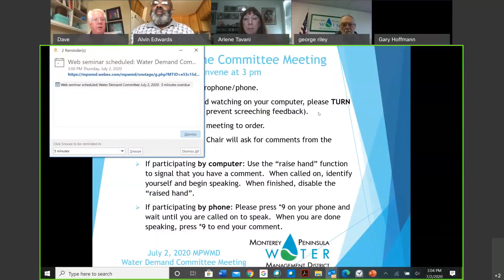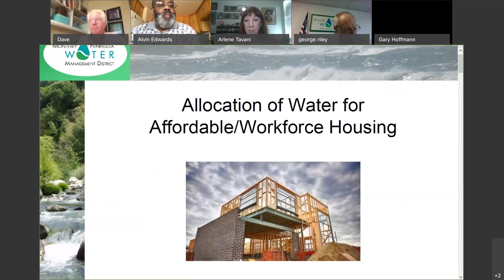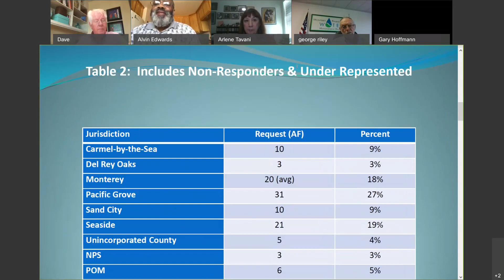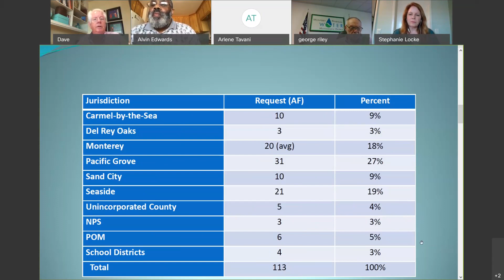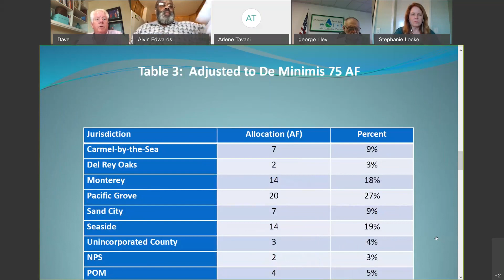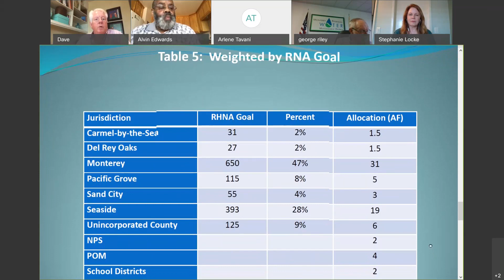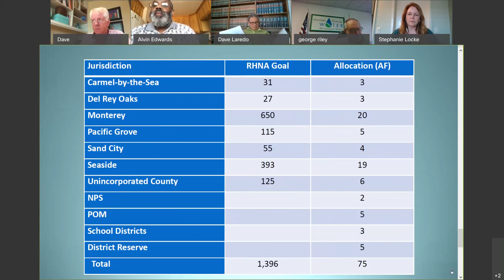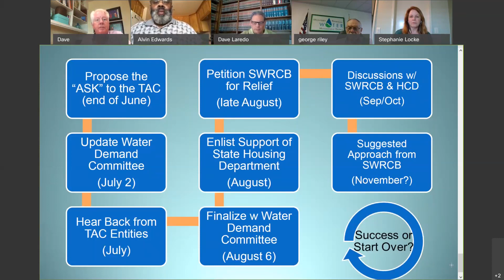July 2, 2020 Water Demand Committee